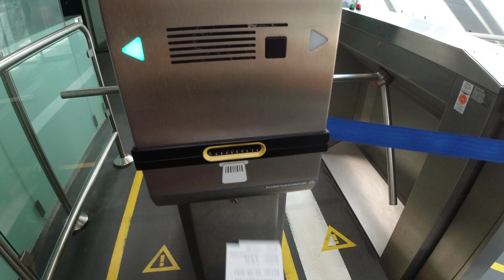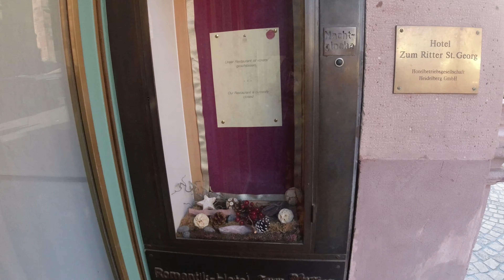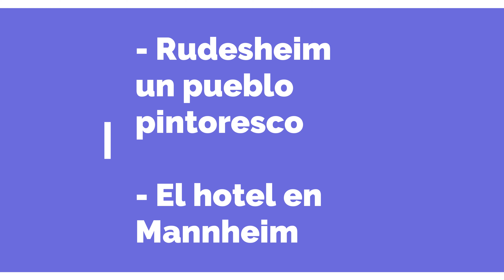Heidelberg ( 2°parte) PRISION de ESTUDIANTES, FUNICULAR, LADRONES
Este segundo video te lleva a viajar en el pasado y ver en el presente cómo se vivió en la época en que condenaban a los ladrones en las plazas, como asi también la prisión de los estudiantes que se portaban mal.

Haremos uso del Funicular y echaremos el primer vistazo a la ciudad y al Hotel Ritter que se sitúa frente a la iglesia Santo Espíritu.

Recuerda que son 5 videos  y éste es tan sólo el segundo.

Sigamos paseando juntos por HEIDELBERG, ALEMANIA.